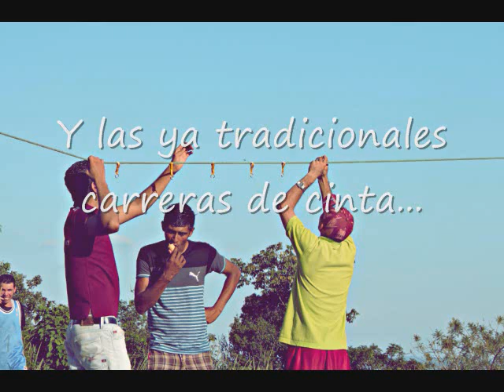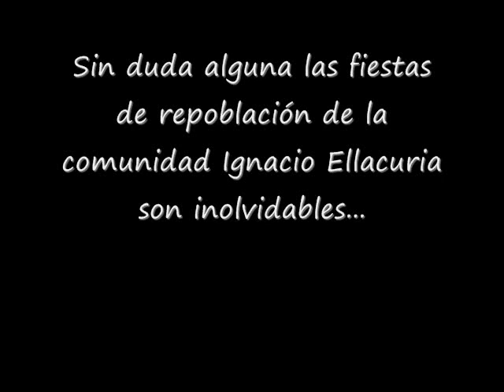Fiestas de Repoblacion, Comunidad Ignacio Ellacuria